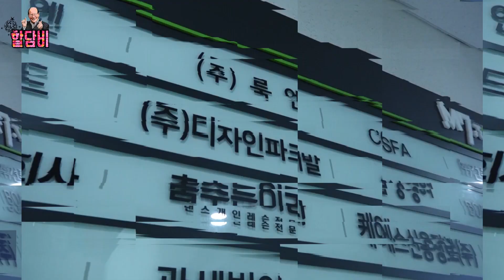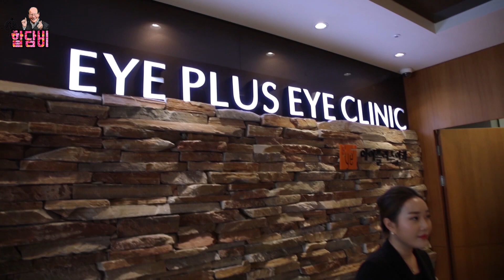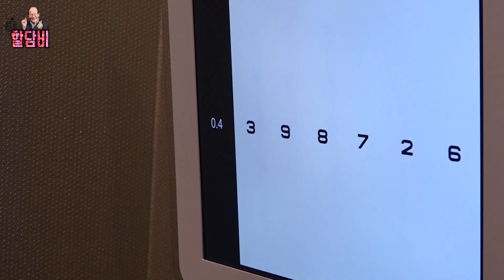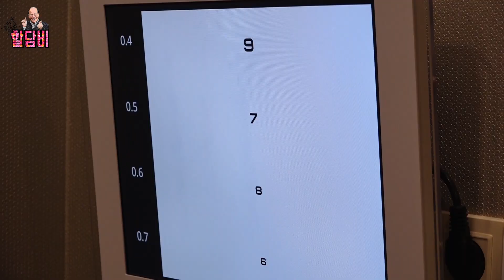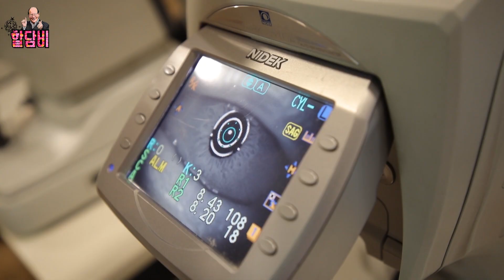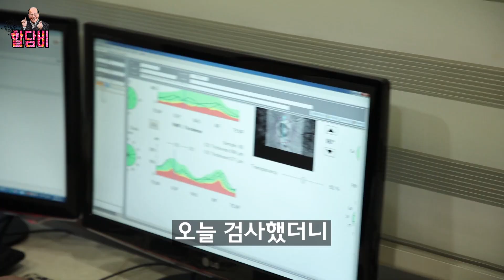[할담비공식채널] 지병수 할아버지의 눈을 부탁해~ 10년만에 찾은 안과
77세 할담비, 10년만에 안과를 찾다?!

요즘들어 눈의 피로가 쌓여 침침했던 할담비,
많은 구독자분들이 할담비의 건강을 걱정하는데.

마침 할담비할아버지의 눈건강을 책임지겠다는 안과가 나타났어요:)
바로 서초구 아이플러스안과!

과연 할담비는 백내장과 녹내장, 황반변성과 같은
각종 안구질환으로부터 안전할까?
모두를 긴장시킨 할담비의 검사결과는?

도움주신곳
아이플러스안과
서울시 서초구 강남대로 435 주류성빌딩 5층
감사합니다 :)